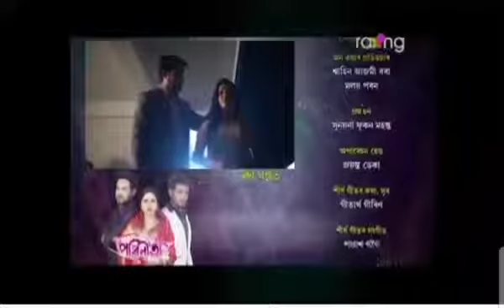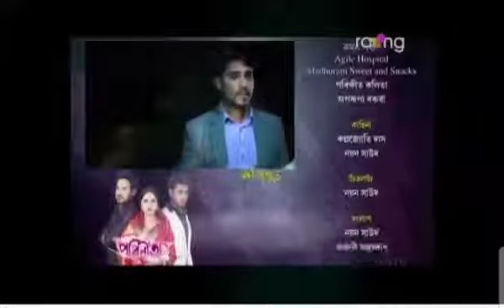Porinita July 19, 2019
Assamese tv